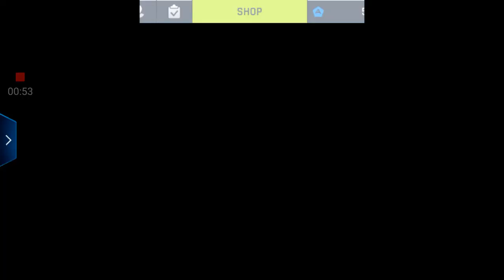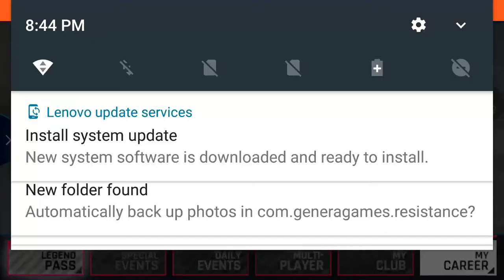Asphalt 9 gameplay